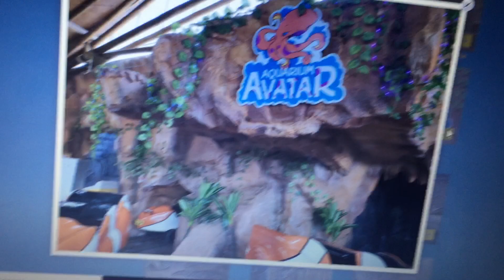Novo Brinquedo Que Botaram no Aquário de São Paulo o Nome Dele é Aquarium Avatar